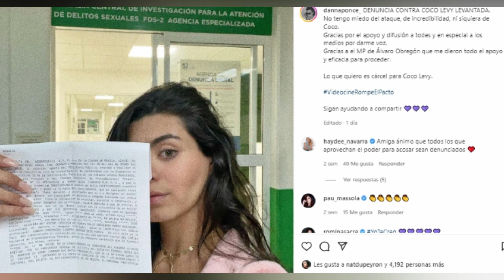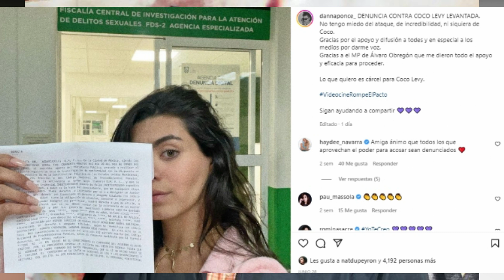DANNA Ponce reacciona a disculpa de Coco Levy y asegura no lo perdonará: "Es CARCEL"